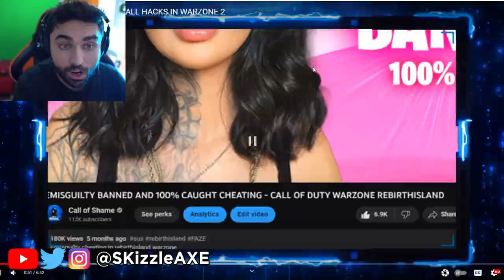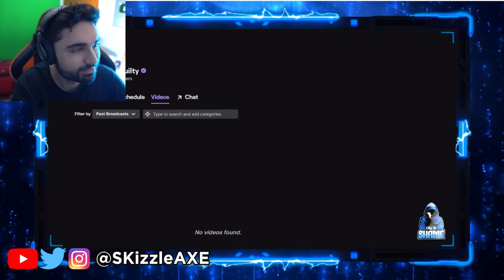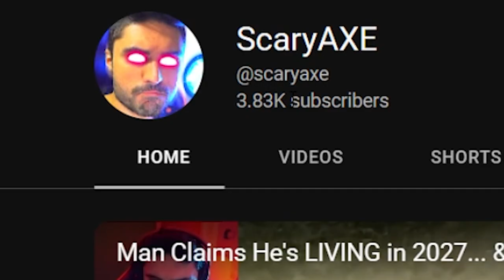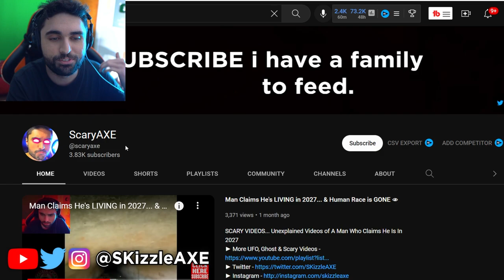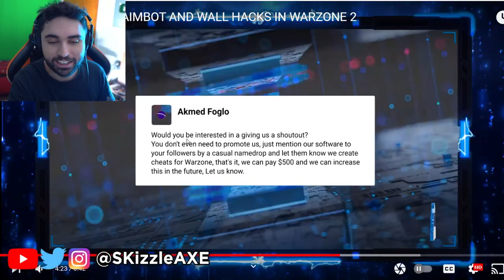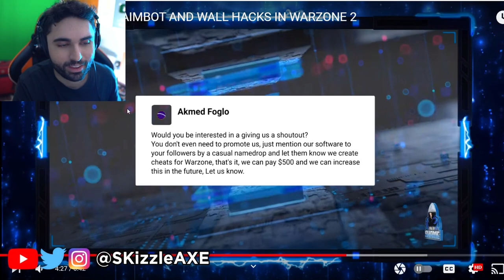Call of Shame Just GOT EXPOSED... 😵 (Activision is MAD) - (Nadia, Call of Duty, Call of Shame, GTA)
COD Nadia Friend CAUGHT.. Activision BANS - Call of Duty & Warzone PS5 & Xbox.

EMSGUILTY CAUGHT WITH AIMBOT AND WALL HACKS IN WARZONE 2